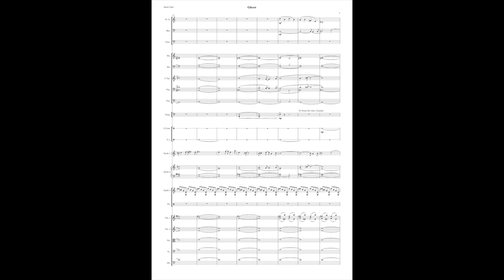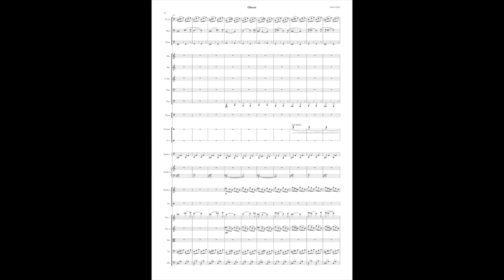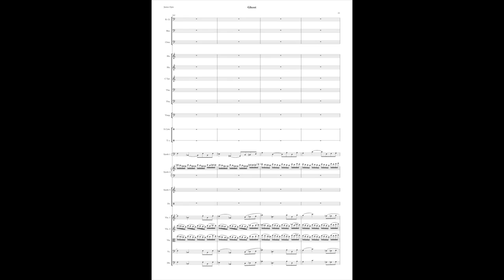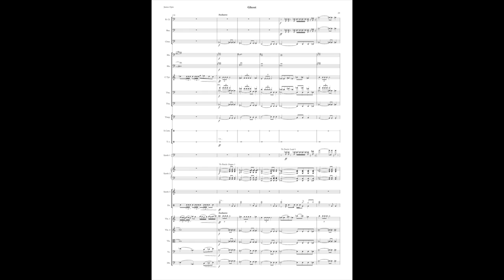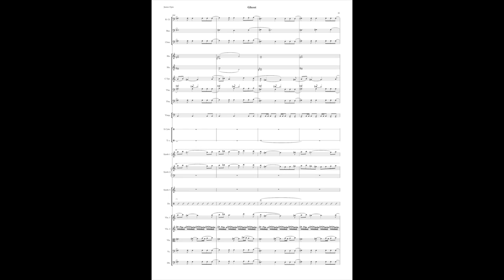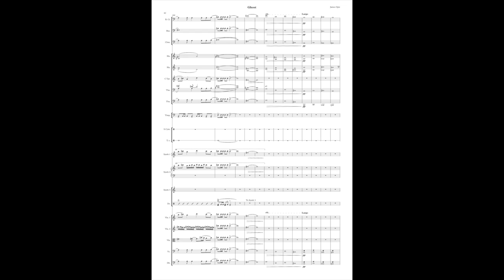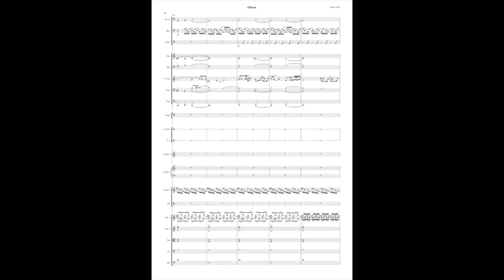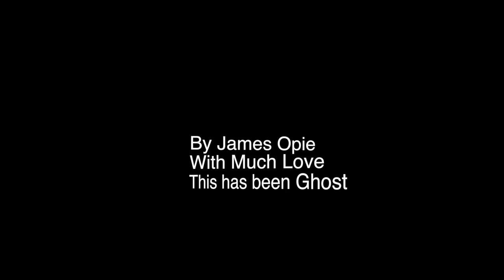Nihilore - Ghost (a symphonic poem for orchestra and 3 synthesisers)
This is my final major work submission for composition as part of my bachelor of music degree. It is a symphonic poem about nostalgia written for orchestra without flute, oboe, clarinet, but includes a drum kit and 3 synthesisers. The patches for the synths are created in the software synth Massive, and as such when played live will be performed with midi controllers plugged into 1 or 3 laptops. when set up properly, changing to the players next synth sound would require the press of a single button on the laptop, which could be controlled by the player (1 laptop per player, thus 3) or an additional person (all plugged into a single laptop).
The synth sounds themselves are based around the idea of nostalgia, meant to give off a sense of the past (why they may seem "basic"). There is an obvious prog rock influence on their timbre.
Overall the piece isn't meant to be a neo-classical exploration of complex ideas, but a sonic textural journey, a dreamscape, more about the atmosphere than the theory behind it.

The actual audio is nothing more than a MIDI demo/mockup, the piece is designed to be played by live orchestra.

Thanks to my teacher at the time, Anton Koch, for helping in this piece's creation